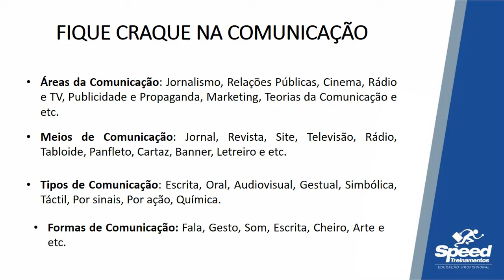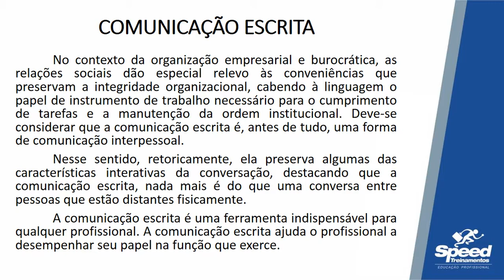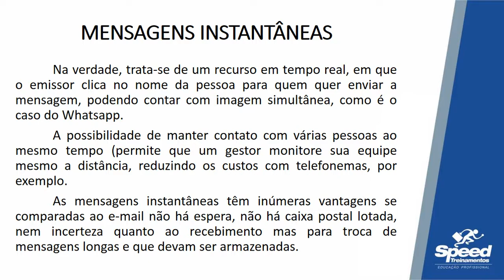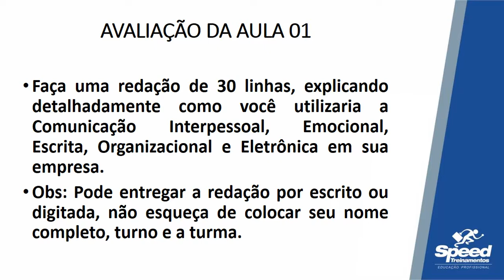Aula 01 - Gestão de Pessoas